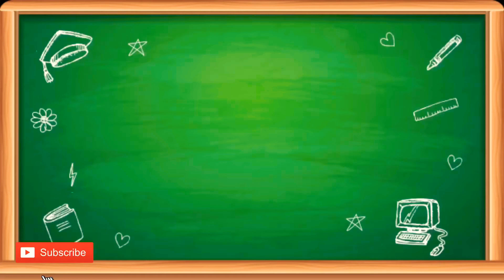เพลง Wh- Questions 6 กลุ่ม 3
โรงเรียนบ้านนายสี